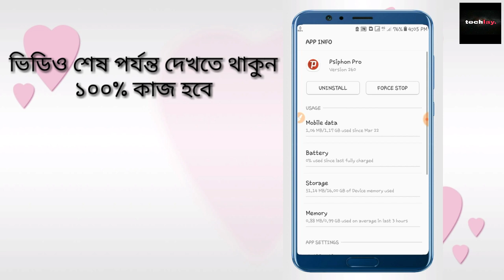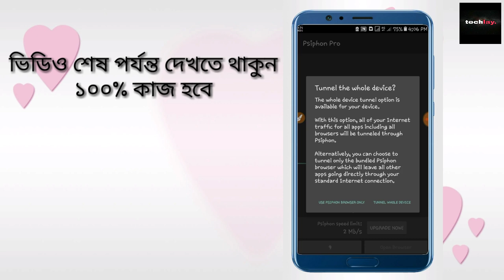সমস্যা সমাধান ১০০% কাজ করবে ! Psiphon Pro Connecting Problem Solve ! 100% Working ! By Techlay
ভিডিও কোনো কিছু বুঝতে সমস্যা হলে কমেন্ট করে জানাবেন ।

১. নিজের ফোনেই নগদ অ্যাকাউন্ট খুলুন । আর ফ্রী ৪৬ টাকা নিন ।

২. ফেইসবুক Dark Mode চলবে এখন সব ফোনেই । এখনি আপনার ফোনেই চালু করুন ।

৩. আপনার ফেইসবুক অ্যাকাউন্টে followers on করুন আর follower বাড়িয়ে নিন ।